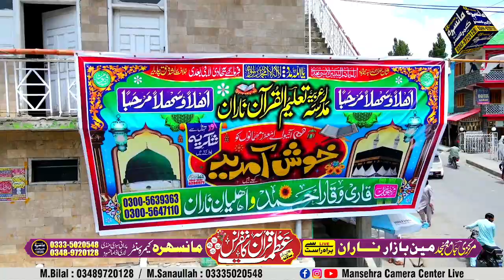Asmaa Ul Husnaa | ALLAH k pyary Naamon ka Zikr | Hafiz Ismail Tanoli | New Latest Full HD Kalam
About Us :
Mansehra Camera Center Official is an Islamic Content based channel & record label that provides its audience the latest islamic speeches, naats, informative and entertainment videos of famous & well-known Islamic Scholars, Naat Khwaans & Public Figures.
Mansehra Camera Center is a video production company which offers Full HD and 4k video Coverage, Facebook/Youtube Live streaming, Photography, Drone Coverage, Sound System, LED & SMD Monitors, Advertisement & Branding Services For All islamic events/Conferences, School Events, Milaad, Seminars, Political meetings and gatherings.
Also deals in all type of DSLR Cameras & Film Related Accessories.

Adress : Purani Sabzi Mandi Near Al Harmain Guest House Larri Adda Mansehra.

Note :
All the content (audio/videos) available on this channel is legally owned by us (Mansehra Camera Center Official) As All the videos uploaded on this channel are recorded and edited by our own self. And are also available on our official facebook page Mansehra Camera Center Live مانسہرہ کیمرہ سنٹر (مانسہرہ کیمرہ اینڈساونڈ سسٹم) (link given in description).
We own all the copyrights of our content, No one is allowed to use/copy/steal our content which we create for our audience after the hardwork of days and nights. Anyone who steals/copies our content without our permission will be reported to the youtube team and will be himself responsible for any type of restriction or strike recieved on his/their channel.

The content and materials featured in this video are protected by copyright laws and international treaties.

Any infringement of our copyrighted materials may result in legal action.

Thank you for respecting the intellectual property rights of Mansehra Camera Center.